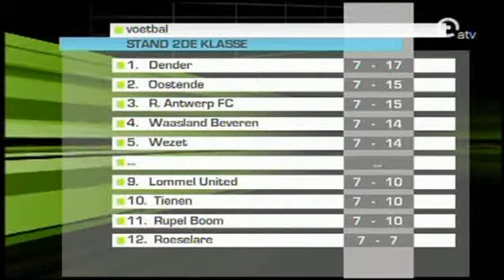20100926 | League | K.V.K. Tienen - R.A.F.C. | ATV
Season 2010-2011 - Second Division Belgium
Matchday 07 - September 26th 2010
K.V.K. Tienen - R. Antwerp F.C. ~ 1-3

1-0 (43') Michaël Lacroix
1-1 (68') Alexandre Di Gregorio (P)
1-2 (79') Kerem Zevne
1-3 (91') Emmerik De Vriese